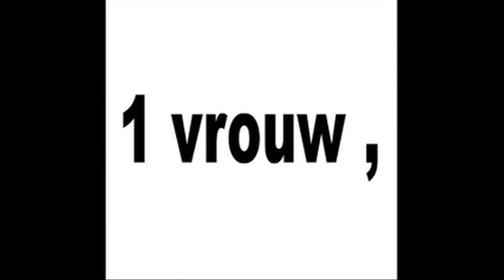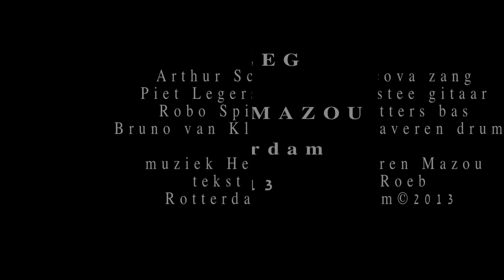Heren MaZou - Ik zeg.